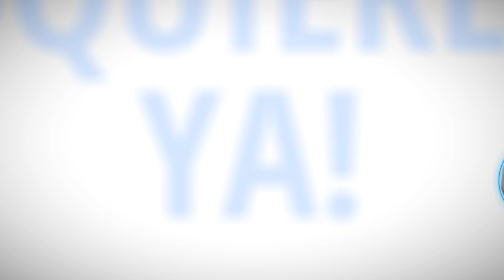Regulador de voltaje Complet RPC 2000 8 contactos 2000va 1000w RJ11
Buscas un regulador de calidad y marca para proteger tus equipos electronicos? No busques mas, este regulador electronico de voltaje COMPLET RPC 2000 tiene 2000va y 1000watts de proteccion cuenta con 8 contactos NMEA  5 y 1 contacto telefonico, protege tu Computadora, Laptop, Impresora, Television, Consola de juegos y cualquier equipo electronico de descargas  electrica, Protege tu inversion con este regulador de corriente con la calidad de Complet, adquierelo ya!